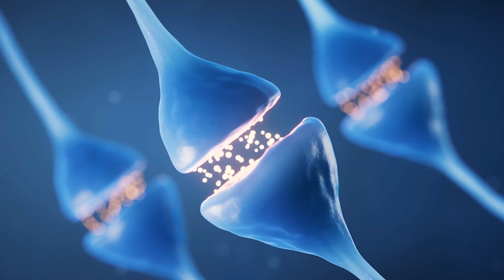Yes, Oxygen Can Kill You (Here's How!)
Did you know that oxygen (O2) can kill you? That's right, the thing you need to survive can also hurt you and cause you to die. But how does this happen, and how can this potentiality be avoided?

In today's video, we'll discuss reactive oxygen species (ROS). You'll learn what it is, how it works, and how to treat it. ROS can harm humans significantly. It can cause cancer and many other health issues. For this reason, you must do all you can to avoid this dangerous condition.

Dr. Dan Monti, MD founded the first Integrative Medicine Department at a US Medical School at Thomas Jefferson University. Dr. Monti is the CEO of the Marcus Institute of Health

Follow Dr. Dan Monti, MD on social

📚Books

Tapestry of Health: Weaving Wellness into Your Life Through the New Science of Integrative Medicine

Brain Weaver: Creating the Fabric for a Healthy Mind through Integrative Medicine